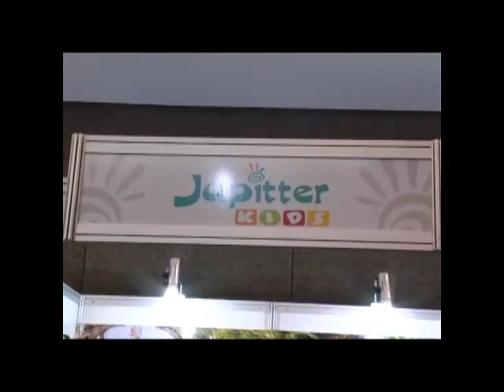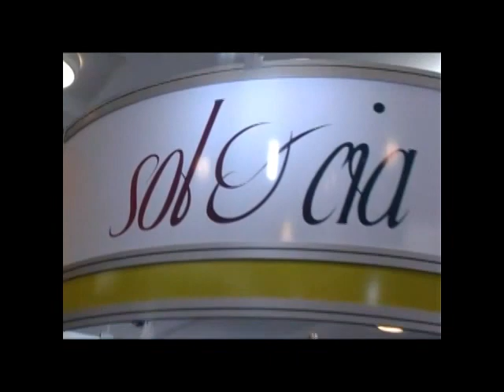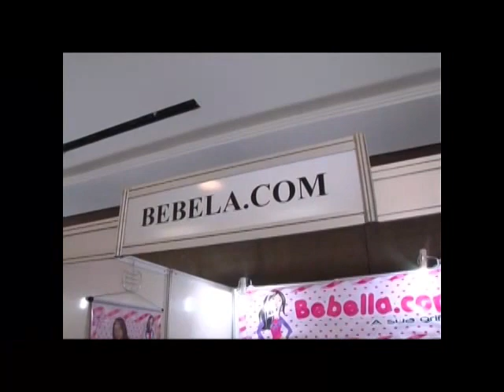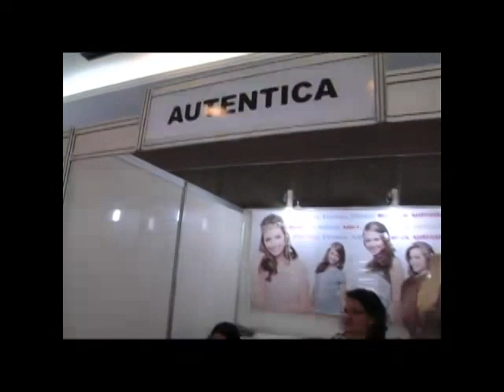Rodada de Negócios de Fortaleza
Rodada de Negócio de Fortaleza Nos dias 16,17,18 de junho de 2011, no Ponta mar Hotel, localizado à av. Beira mar, na cidade de Fotaleza